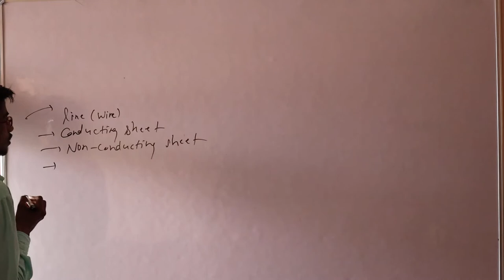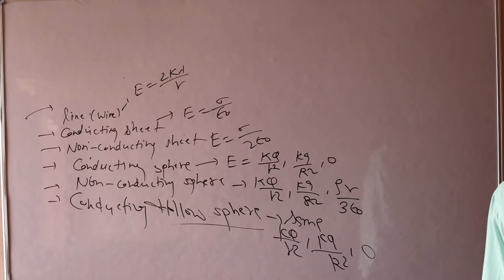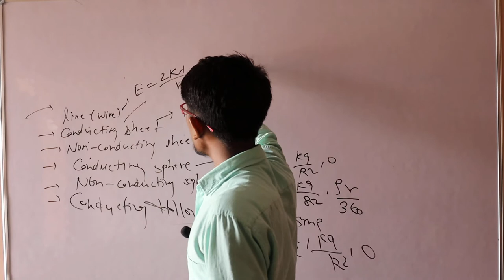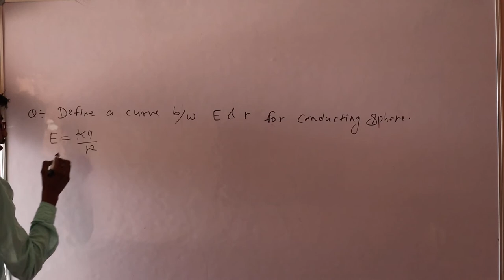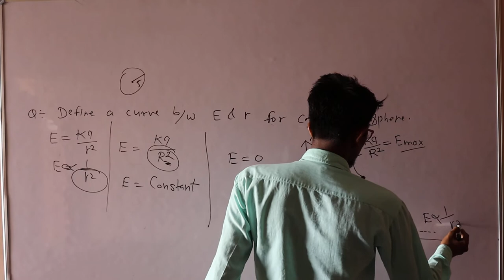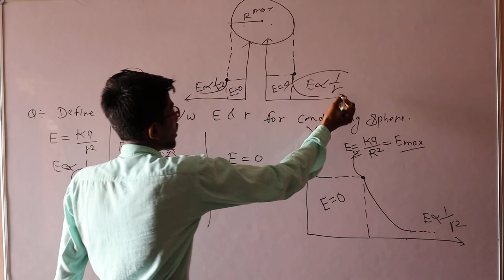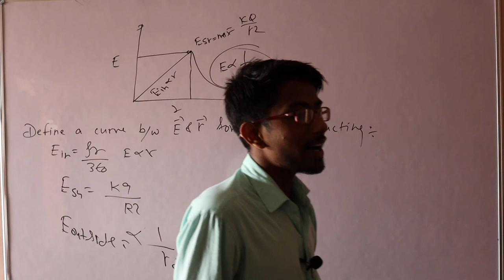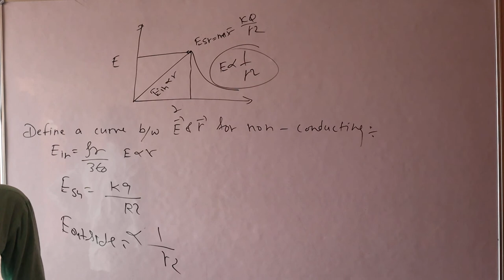12th Physics Various type of graphs and important data collection for Gauss rule and its application